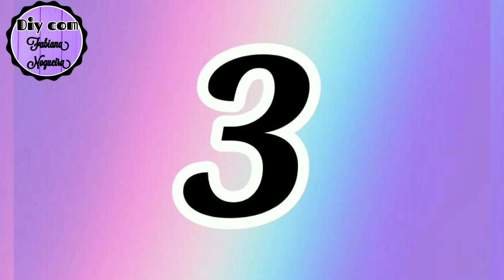3 IDÉIAS BRILHANTES COM POTES DE MASSA DE TOMATE 🍅💖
Oi pessoal tudo bem, no vídeo de hoje nós vamos fazer lindas "Idéias com pote de massa de tomate". Ótima idéia para presentear ou até mesmo para vender!!! 😍

*1° IDÉIA: Vasinho Prateado de Suculenta  🌱

*2° IDÉIA: Lembrancinha de Festa Infantil Minnie ❤️

*3° IDÉIA: Pote Decorado Multiuso 💖